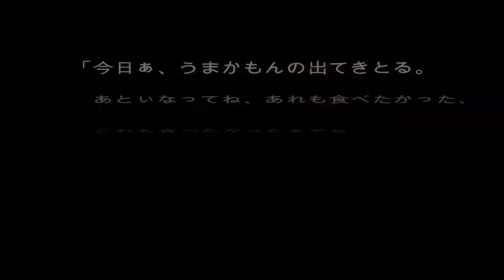『今週の博多にわか！』～Vol.44「後悔」 ～ 博多仁和加振興会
「今週の博多仁和加！」の時間です。

早くも真夏を感じさせる気温の日が続いていますが、皆さんいかがお過ごしでしょうか。

新型コロナの感染者数もやや減ってきた印象がありますが、ワクチンの接種も進んでこのまま落ち着いてほしいものです。熱中症も心配な時期、どうかお気をつけてお過ごしください。

さて、今回の演者は平成6年（1994年）創設「博多にわか子供の会」代表の志岐らん梅氏。
志岐氏は博多仁和加振興会相談役も務めていて、数年前までは博多にわか五月会にも所属していました。

そんな志岐氏が「後悔」をお題に、一口にわかでお届けします。

ピンと来た方もいらっしゃると思いますが、名前の「志岐らん梅」は「しきらんばい」としっかり博多弁になってることにまず注目です！（「しきらんばい」は「できません」という意味）

ちなみに背景の画像は福岡市中央区今泉にある福新楼。かれこれ10年くらい博多仁和加振興会に関わっていただいているそうで、3年前には博多仁和加振興会に功績があった人たちや団体・法人に贈られる「下澤轍賞」を受賞したそうです。

ところで、志岐らん梅氏が代表を務める「博多にわか子供の会」。
博多どんたく港まつり参加をはじめとして、博多にわか子供大会参加などの活動を行っています。東峰村にも博多仁和加振興会と訪問したこともあるそうです。

博多にわか子供の会については、以前もVol.37「ワクチン」で紹介しましたが、子供の会ならではの苦労もあるようですよ。

例えばステージに出る人数。ちょうど1舞台8名くらいになるように調整するそうです。8名×2ネタ＝16ネタでちょうどいいくらいの時間になるとか。

人数が多すぎると一塊での行動がとりにくくなるし、逆に少ないとその分一人当たりのネタを増やす必要が出てくるので、子供たちの負担が大きくなって、ネタも3つめになるとダレたり忘れたり、ということもあるようで、その辺も考えながらいろいろと調整するそうです。

また、家で練習して博多弁のアクセントに変な癖がつかないように、家で練習はしないようにする等、工夫しているそうですよ。

秋に開催予定の「博多にわか子供大会」も新型コロナの影響で開催できるかどうか微妙なところなのですが、それまでに状況が落ち着いて今年は開催できるといいなと思います。

それでは今週も、博多仁和加をお楽しみください！

◆ 過去に投稿した『今週の博多にわか！』は、再生リストからバックナンバーをご覧いただけます。それぞれの演者の力作を楽しんでいただけたらと思います。

【『今週の博多にわか！』について】
博多仁和加は、福岡市指定無形民俗文化財として長い歴史と伝統を持つ郷土芸能です。

半面（にわか面）を着け、博多弁で会話し、会話の後に地口のオチをつけて、話を決着させるもの。日常生活や世相を反映させたものや温かいユーモアに包まれた内容のものがあります。

※半面（にわか面）は、「にわかせんぺい」でもお馴染みのあのお面なので、見たこともある方が多いのではないでしょうか。

普段はなかなか触れる機会が少ない郷土芸能かもしれませんが、実際に見るとこれが実に面白いのです。

皆さんにもその面白さに触れていただきたいと思い、毎週（諸事情で不定期になることもあります）の予定で実際の博多にわかを動画で紹介しています。

【博多にわかとは】
博多の郷土芸能である福岡市無形民俗文化財（第99号）の指定を受けています。

江戸時代から続くにわかは全国に約60ヶ所残っていると言われています。全国のにわかは数人で演じます。共通点は地元の言葉を使い、世相、風刺、生活に密着したものを取り入れ最後は地口（言葉の語呂合せ）で落とします。

戦後になり博多では一人でもできる「一口にわか」が流行して今では博多にわかの主流になりました。そのほかに二人でする「掛け合いにわか」というのもあります。

時間でいうと一口にわかは5～60秒位、掛け合いにわか10秒～5分位、段物にわか10～30分位です。

半面（にわか面）をつけるのは全国で博多だけです。また、一口にわかが発展してきたこともあり、その場で題を出されて即座に話を組み立てる即席にわかも博多にわかの特徴の一つです。

【博多にわかの種類】
博多にわかは駄洒落とか親父ギャグといったものではありません。下記のような種類があります。今回の博多にわかがどれか、にもぜひ注目してみてくださいね。

・ 一口にわかは、一人で演じるもの。
・ 掛合にわかは、二人で演じるもの。
・ 即席にわかは、お題を頂戴して演じるもの。
・ 段物にわかは、芝居形式で演じるもの。